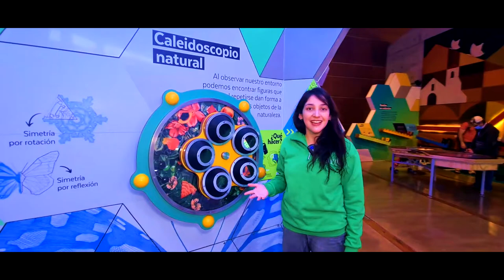¿Qué son los "sistemas complejos" y por qué 3 científicos ganaron el Nobel con este tema?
Hoy se dio a conocer a los ganadores del Premio Nobel de Física 2021 y el galardón recayó en Syukuro Manabe, Klaus Hasselmann y Giorgio Parisi. Lo obtuvieron por sus contribuciones a los “sistemas físicos complejos”, que justamente conforman uno de los fenómenos más complicados de explicar y entender.

Pamela Núñez, física del MIM, nos cuenta en este video de qué se tratan estos sistemas y por qué ganaron esta distinción con sus investigaciones.